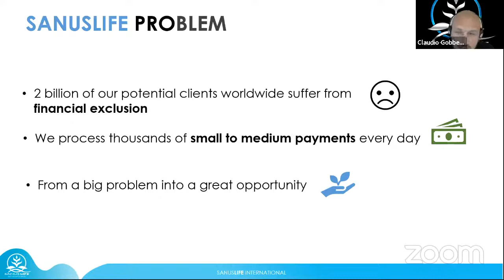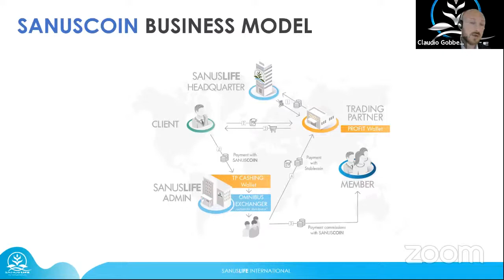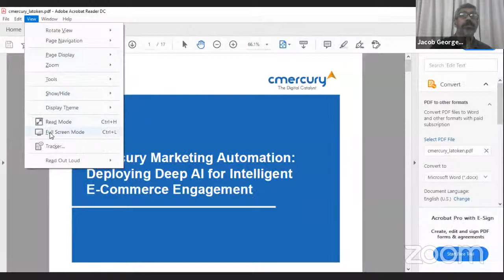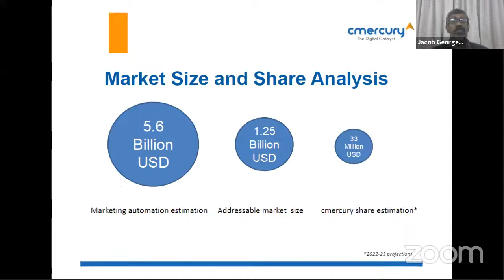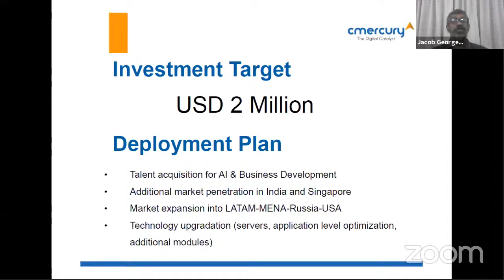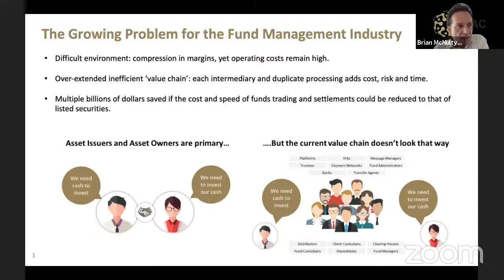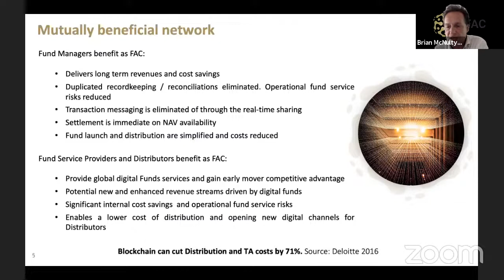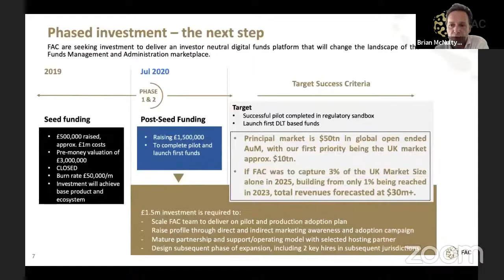Investments and Pivots during Pandemic: Fintech and Blockchain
Agenda
1 pm UK time • Panel discussion: Investments and Pivots during Pandemic: Fintech and Blockchain
- Are there recent cases of investments?
- What does the new investment process look like?
- What are the pivot success cases?

1:45 pm UK time • Online Pitch Competition

Speakers and Pitch competiiton Judges:
- Taiwo Ketiku, Vice President, EchoVC Partners
- Ivailo Jordanov, Venture Partner, Blockchain & Crypto, 7percent Ventures
- Kishan Nadarajah, Venture Capital @ BOV Capital/Digital Innovation Fund
- Eli Jawad Ansari, Managing Director, FinTech Global Markets
- Adrian Niculescu, Regional Director, Faster Capital
- Henri Asseily, Partner at Asseily Group
- Charles Wu, Vice President at GSR Matrix Fund
- Henry H. Ngan, Founder and Managing Partner at HHN Capital
- Sierra Choi, Director of Marketing at White Lake - Strategic Advisory Group
- Alexandre Raffin, Co-Founder and CEO at GAINS Associates